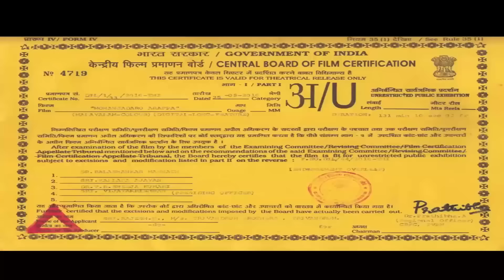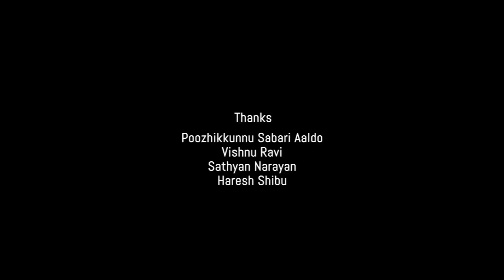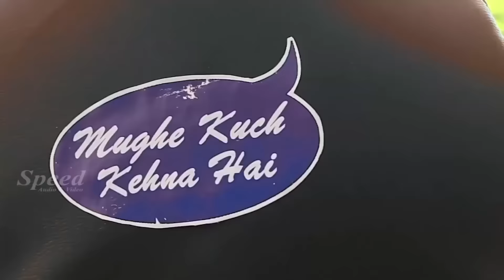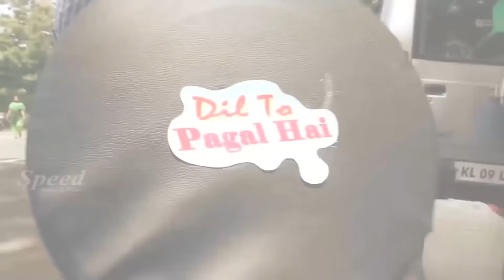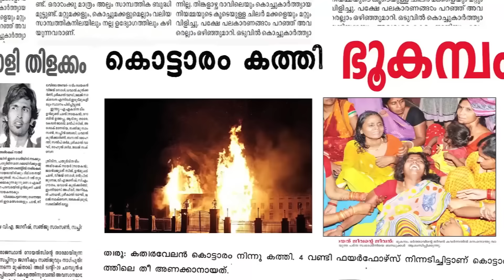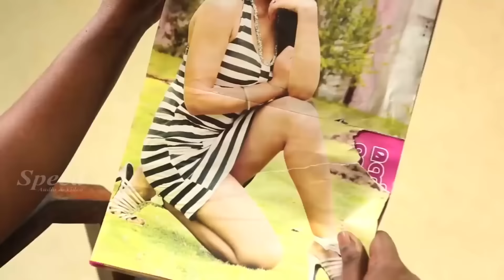The unlucky Millionaire English Movie | English Dubbed Movie